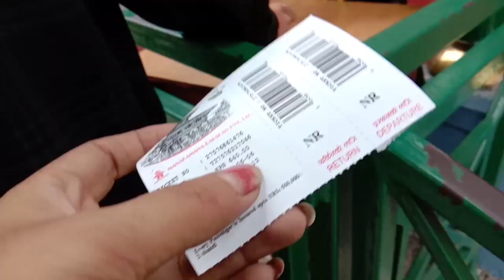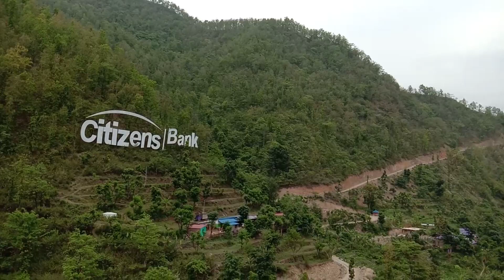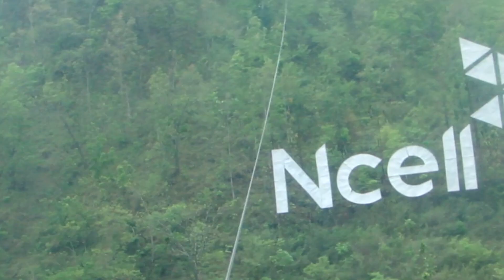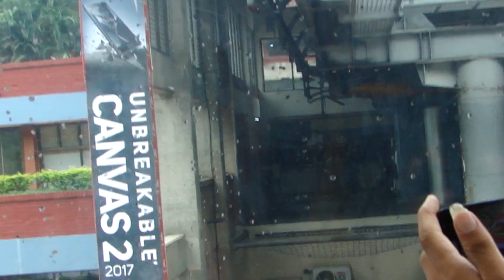Manakamana Vlog || Cable car Yatra || Beautiful heritage site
Hello beautiful people im back with my new video The Manakamana temple situated in the Gorkha district of Nepal is the sacred place of the Hindu Goddess Bhagwati, an incarnation of Parvati. The name Manakamana originates from two words, "mana" meaning heart and "kamana" meaning wish.
Hope u all will enjoy ..
stay positive and healthy..